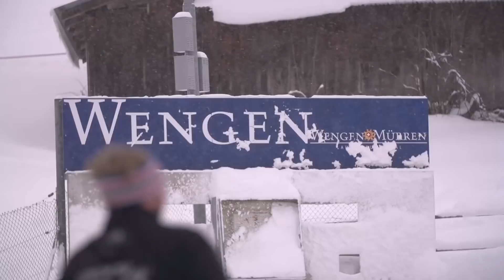Alternative sport programs in Wengen | FIS Alpine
On a day off, teams are looking for alternative programs to have fun in the snow, respectivly on the ice. In Wengen, there are plently of options and both the US and the Norwegian ski team found interesting alternatives.